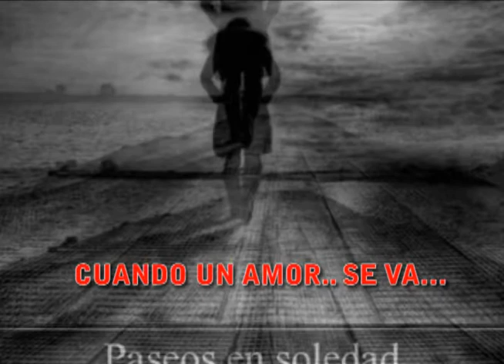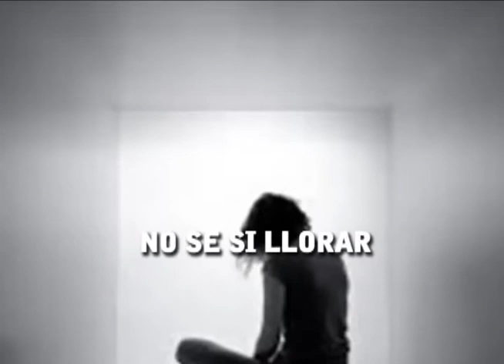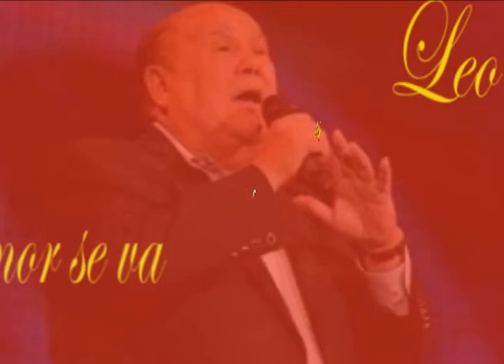Leo Dan cuando un amor se va karaoke